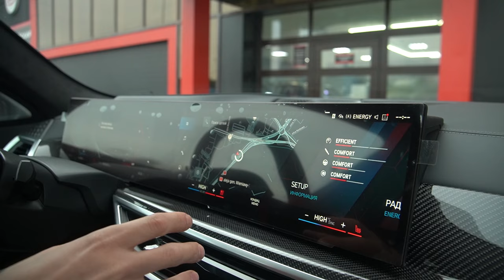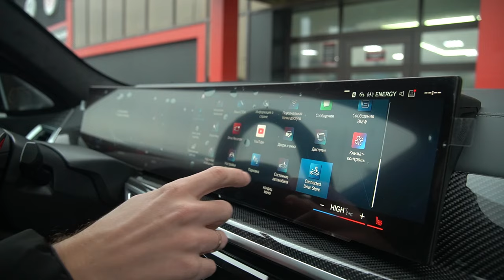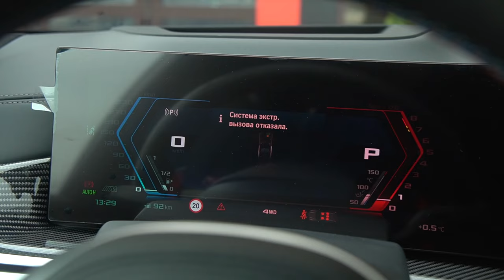ОБЗОР-СРАВНЕНИЕ РЕСТАЙЛИНГОВОГО BMW X6M COMPETITION (F96)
🚘РЕСТАЙЛИНГОВЫЙ BMW X6M COMPETITION

Статус: В наличии
Год выпуска: 2023
Двигатель: 4.4 бензин
Мощность: 625 л.с
Цвет кузова: Черный сапфир металлик
Цвет салона: Комбинированный

-Спортивная выхлопная система
-Система контроля давления в шинах
-Система комфортного доступа
-Адаптивные светодиодных фары
-Ассистент дальнего света
-Активная защита
-Управление жестами
-Пакет "Комфорт"
-8-ступенчатая спортивная АКПП
M Steptronic с функцией Drivelogic
-Система полного привода M
XDrive с активным дифференциалом М
-Изогнутый дисплей BMW
Curved Display c
характерной для M информацией
-Вентиляция, подогрев сидений
-Ломающаяся спинка сидений

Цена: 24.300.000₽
Цена без НДС

Автосалон в Краснодар:
📍Российская, 263
Автосалон в Москве:

Тюнинг Центр в Краснодаре:
📍Российская, 313

Детейлинг Центр в Краснодаре:
📍Российская, 313

Автосервис в Краснодаре:
📍Российская, 263

Тайм-коды:
00:00 Вступление
00:13 Технические характеристики
00:58 Сравнение переднего вида
04:59 Что под капотом?
07:28 Сравнение силуэтов
07:50 Сравнение заднего вида
09:00 Салон рестайлингового BMW X6M
10:35 Рулевое колесо
11:28 Мультимедиа-система
13:11 Центральная консоль
14:12 Задний ряд
15:22 Звуковая система
15:39 Концовка